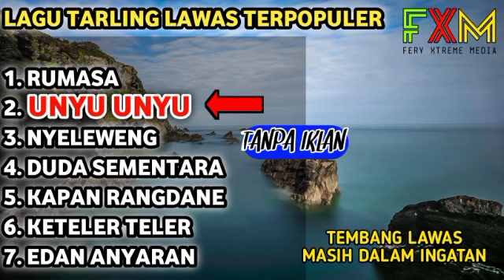UNYU UNYU KUMPULAN LAGU TARLING LAWAS TERPOPULER || Masih dalam ingatan cocok buat perjalanan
Selamat datang di channel YouTube FERY XTREME MEDIA.

Channel Fery Xtreme Media Adalah channel yang menyajikan kumpulan musik dangdut tarling dan karaoke.

LAGU TARLING LAWAS TERPOPULER

1. RUMASA
2. UNYU UNYU
3. NYELEWENG
4. DUDA SEMENTARA
5. KAPAN RANGDANE
6. KETELER TELER
7. EDAN ANYARAN

TAG & HASTAG : Fery Xtreme Media, Lagu tarling dangdut, lagu tarling terbaru, lagu tarling, lagu tarling terbaru 2024, lagu tarling Cirebonan, lagu tarlingan, lagu tarling lawas, lagu tarling Cirebonan 2024, kumpulan lagu tarling, kumpulan lagu tarling terbaru, kumpulan lagu tarling terbaru 2024, kumpulan lagu tarling Cirebonan, kumpulan lagu tarling Cirebonan terbaru 2024, kumpulan lagu tarling Cirebonan lawas, kumpulan lagu tarling lawas Cirebon MP3, Devi manual, Dede Risty, Devi manual Full album, Dede Risty full album, Dewi Kirana, Dewi Kirana full album, Dewi Kirana, Andi putra, Aan Anisa, Angga putra, Xtreme Pratama